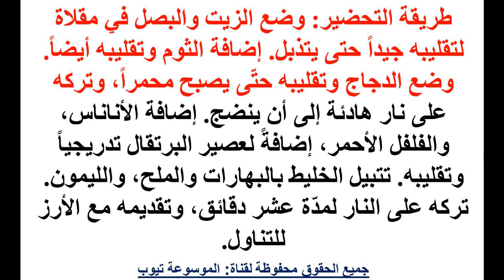طبخ تعرفى الان على طريقة عمل الدجاج مع الأناناس وصفة سهلة وسريعة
طبخ تعرفى الان على طريقة عمل الدجاج مع الأناناس وصفة سهلة وسريعة تعرفى اكثر الان من خلال الفيديو واحصلى على الوصفة كاملة تعرفى الان واستمتعى بيومك مع اسرتك بطبخة الجداد بالاناناس